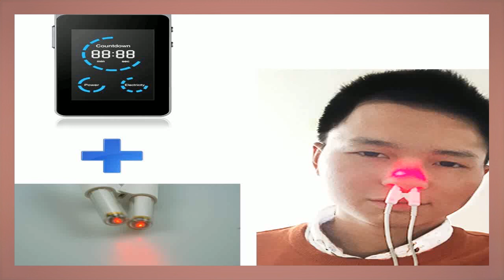Remedios Para Los Polipos ✮ Planta Medicinal Para Curar Polipos Nasales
remedios para los polipos - 5 remedios caseros para los pólipos nasales.

remedios naturales para los polipos nasales.
 el jugo natural que te traemos en este video es para los pólipos.

jugo natural para los pólipos.
remedios caseros para polipos nasales - tratamiento para polipos nasales.
polipos en el utero: remedios naturales para polipos en el utero.
 el vídeo  concretamente se llama: "polipos colon - 5 remedios herbales" y en el que conocerás remedios para tratar los pólipos en colon...

en este vídeo te quiero hablar remedios naturales para el colon.